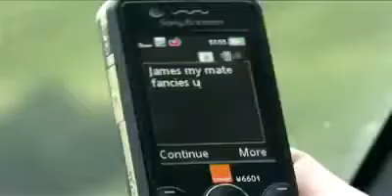Guidare non è un gioco..non giocare con la tua vita..mp4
"Guidare non è un gioco..non giocare con la tua vita"
Quando guidi non distrarti, e sopratutto lascia perdere il cellulare.
In pochi minuti può cambiare la tua vita e quella di molte altre persone.